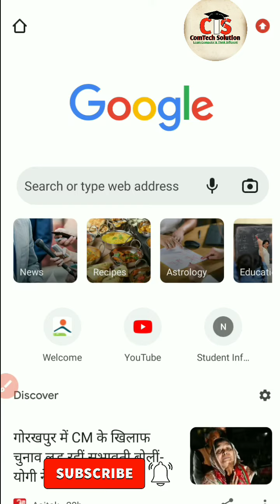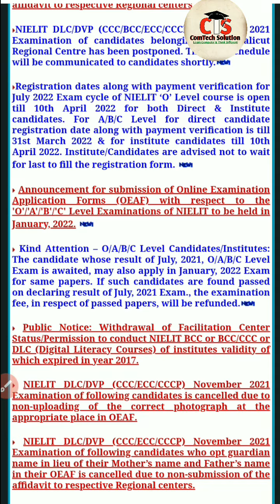OLevelRegistrationजुलाई2022 O Level Last date of Registration July 2022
Aaj kay is video mai aap ko O level kay last date kay hya uskay baray mai batnay wala hu ummid hya ki video aap ko pasand aaya hoga to channel ko subscribe karna na bhuliya ga aur notification bill icone ko bhi press kar dijiya ga